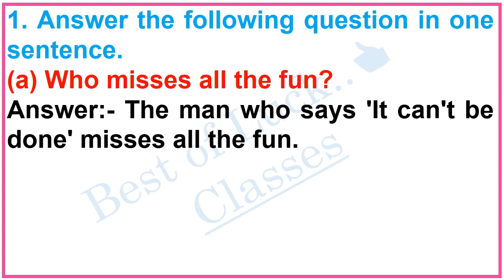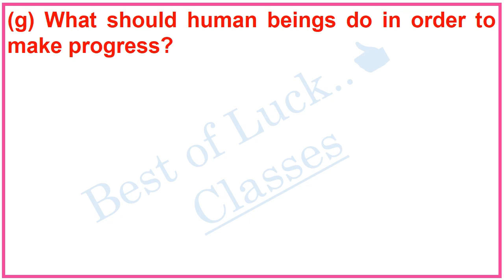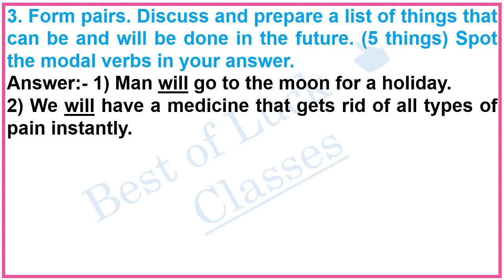3.1 It can be done | Question and Answer | It Can be Done class 6 | It can be done Class6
3.1 It can be done. Question and Answers, 3.1 It Can be Done, class 6, It can be done Question and answer, English 6th standard exercise Maharashtra board, It can be done English poem Std 6, Explanation in English,